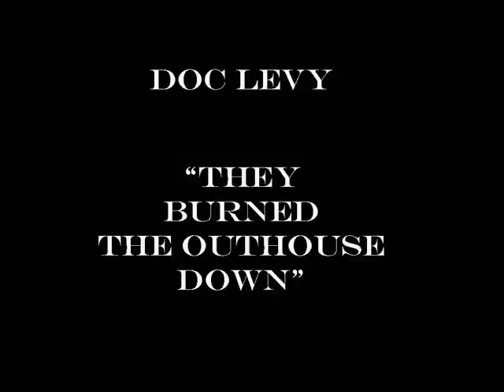THEY BURNED THE OUTHOUSE DOWN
Country & Western Horror comes alive in a sad moment.

O the well went dry and the cattle died,
Farmer Gray just sat and cried.
He raised his head with a mighty frown,
Thunder rolled on the edge of town.

The hound dogs dropped and the ducks all drowned.
Birds in the trees fell to the ground.
But nothin compared to the miserble night

The sky turned black and the wind blew hard
When they burned the outhouse down.

The goats all caught the new-moan-I-ay     [pneumonia  ed.]
And the rabbits gat the pox.
They was hardly any chickens left,
Just one big happy fox.

The oats and peas all shriveled
And the weevils crawled around
But it wasnt as bad as the miserble night

O Mirandy was a quiet girl
  And she never made a sound.
  She was right there in the outhouse

They burned it to the ground.